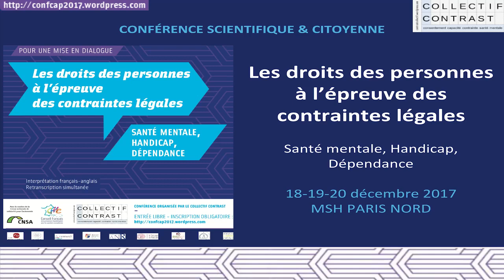9 Troubles dans l’expérience et troubles dans l’expertise Confcap 2017, table ronde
Pierre BORDESSOULE DE BELLEFEUILLE (syndicat des avocats de France), Elisa JAVAZZO et Safir MANSOURI (Capdroits Lyon Feydel), Thierry DANEL (Fédération régionale de recherche en psychiatrie et santé mentale Hauts-de-France), Jean-Paul LANQUETIN (Groupe de Recherche en Soins Infirmiers), Marie JOIGNEAUX (assistante social libérale) et Paul VERON (Tribunal de Grande Instance, Lyon) interviennent lors de la troisième table ronde de la conférence scientifique et citoyenne Confcap 2017,  le mardi 19 décembre 2017 à Paris, au sujet de troubles dans l’expérience et troubles dans l’expertise. Sous présidence de Stéf BONNOT-BRIEY (Capdroits autisme).

A la suite de la Confcap 2015 "Garantir les capacités des personnes en situation de vulnérabilité", la conférence “Les droits des personnes à l'épreuve des contraintes légales : pour une mise en dialogue dans les domaines de la santé mentale, du handicap et de la dépendance” (Confcap 2017) a permis de prolonger la réflexion sur les conditions d’exercice des droits et de l’accompagnement à la décision quand les capacités des personnes sont fragilisées. La Confcap 2017 s’est tenue du 18 au 20 décembre 2017 à la Maison des Sciences de l'Homme Paris Nord.

Plus d’informations sur le blog de la démarche scientifique et citoyenne Confcap

Equipe de coordination scientifique et organisationnelle : Jean-Philippe Cobbaut, Benoît Eyraud  (responsable), Karine Lefeuvre, Iulia Taran, Tonya Tartour.

Captation vidéo : BubArt Production - Nicolas Barbut